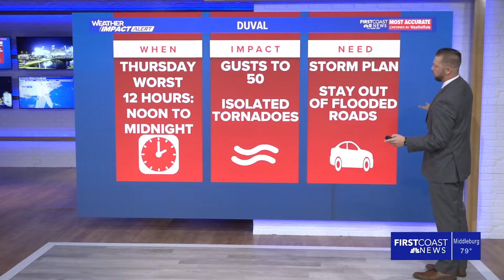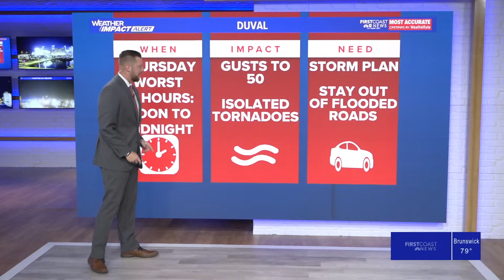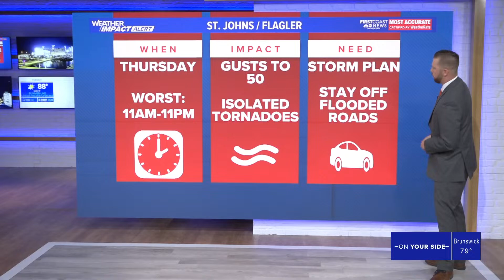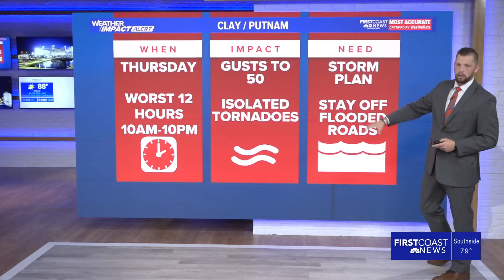Live | When will Helene form, and where is the storm now?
We're looking at the latest models of Potential Tropical Cyclone 9, its location and when it will form. If it becomes a named storm, it will be Helene